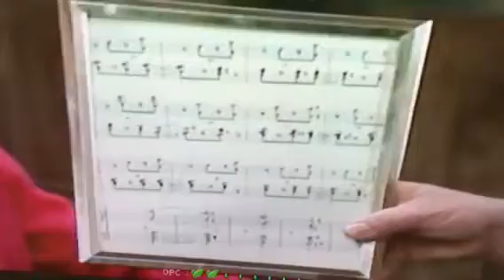Classic Soupy Sales and the Ace Novelty Salesman.